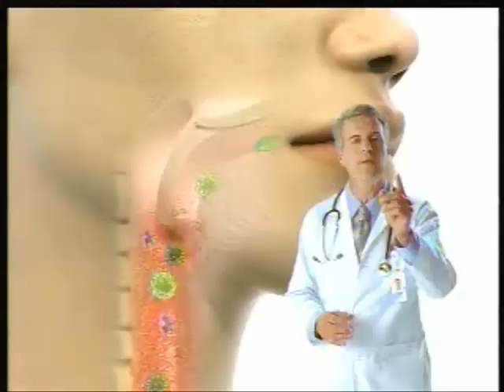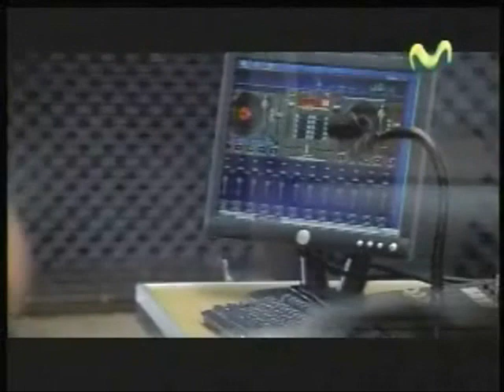Tanda de comerciales colombianos 2009 VII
En medio de crisis y espanto por la influenza A(H1N1), en la televisión colombiana sigan apreciando los comerciales emitidos el 26 de junio de 2009 a las 10:29 PM en el Canal Uno.

Se cuentan: Protex, Noraver, Frutive, Nosotras y Mega prima Éxito, Jabón Dove y Vanish.